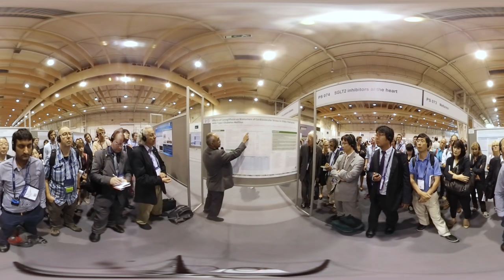EASD 2017 poster #913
Naveed Sattar
Effects of canagliflozin on biomarkers of cardiovascular stress in older patients with type 2 diabetes